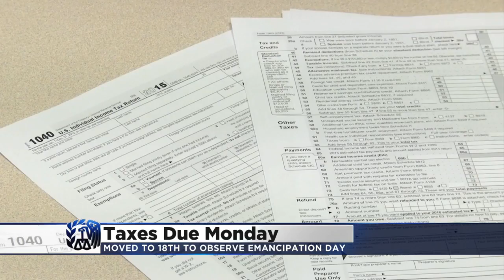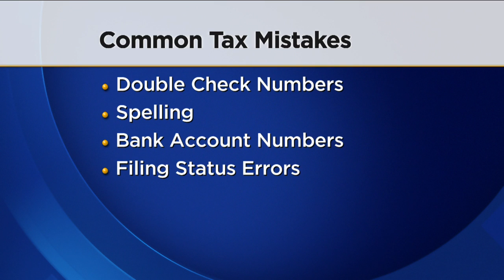Have You Filed Your Taxes Yet?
Tax Day is coming up! This year, Americans have three more days to file taxes and some people are still in the process of doing so, Ashley Roberts reports (2:38). WCCO This Morning – April 15, 2016